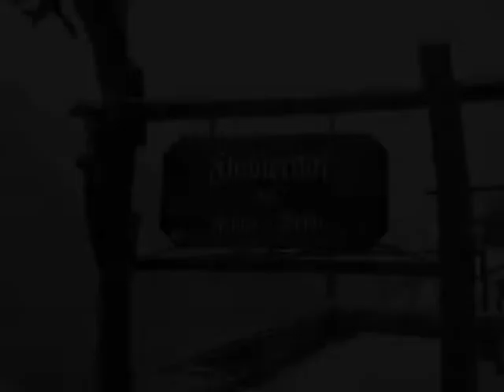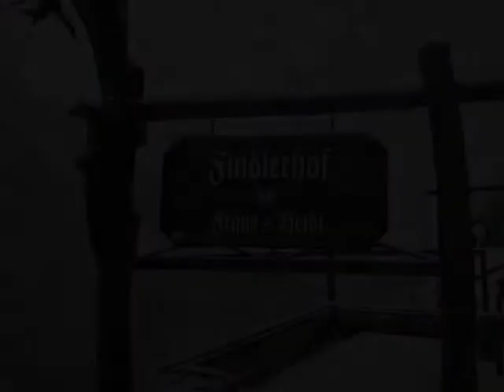Week-end a Zermatt avec Virg, Aline, Billyboy et Bibi.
Un week-end à Zermatt avec les amis c'est toujours un bonheur intense.
Une jolie balade avec un bon repas à Findeln au restaurant Findlerhof.